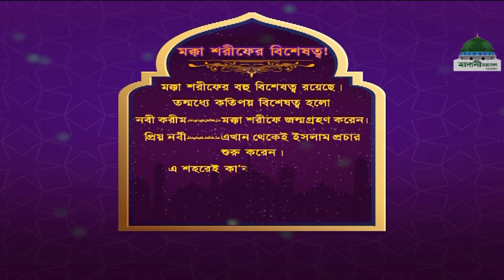Madani Phool┆মক্কা শরীফের বিশেষত্বা┆Mokkah Shorifer Bisheshotto┆Madani Channel Bangla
মক্কা শরীফের বিশেষত্বা সম্পূর্ণ ভিডিওটি দেখুন এবং অপরকে শেয়ার করে প্রচুর নেকী অর্জন করুন।

Madani Phool – মক্কা শরীফের বিশেষত্বা - Mokkah Shorifer Bisheshotto